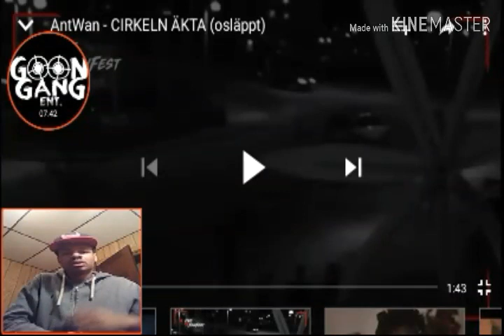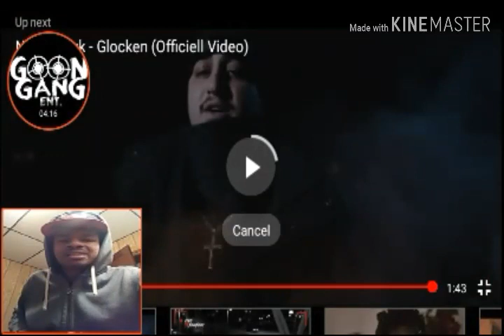AMERICAN SWEDISH RAP REACTION AntWan - CIRKELN ÄKTA (osläppt)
AntWan - CIRKELN ÄKTA (osläppt)